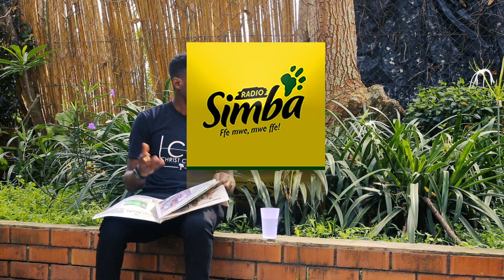Tebereze bwogenda okwewola ku muntu ssente ate ye nakusaba omuwole zolina! Bonna Baseke Radio Simba.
BONNA BASEKE